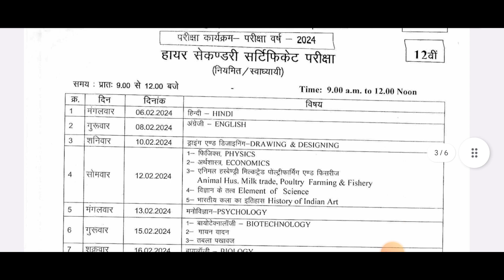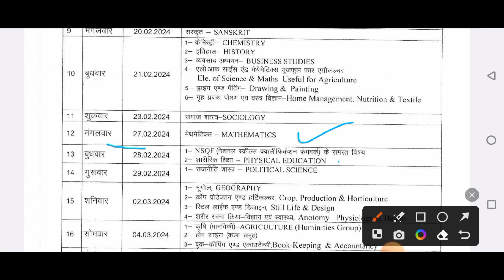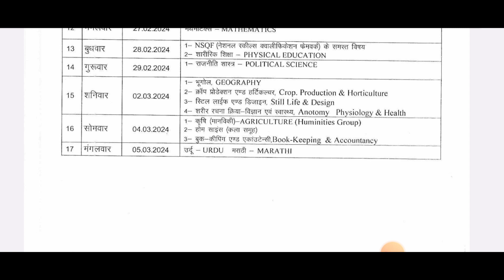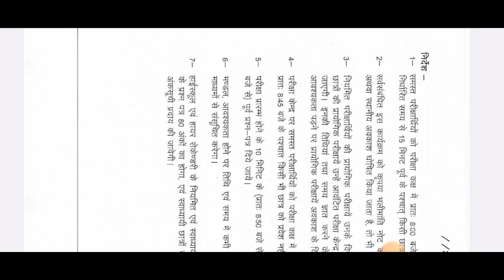mp board class 12th time table 2024 | 🔥जल्दी देख लो // आ गया कक्षा 12वीं का time table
mp board class 12th time table 2024